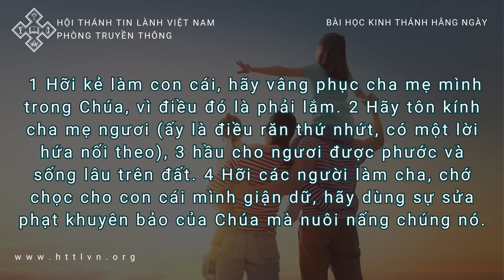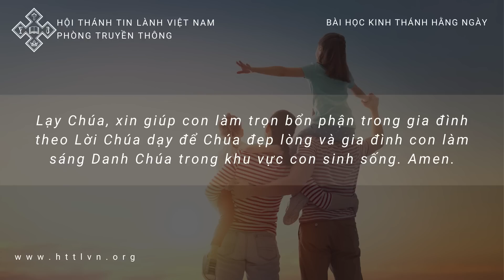01/06/2023 BHKTHN TIẾNG VIỆT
Ngày 1/6/2023
Ê-phê-sô 6:1-4
Bổn Phận Của Con Cái Và Cha Mẹ
“Hãy hiếu kính cha mẹ ngươi, hầu cho ngươi được sống lâu trên đất mà Giê-hô-va Đức Chúa Trời ngươi ban cho” (Xuất Ê-díp-tô Ký 20:12)